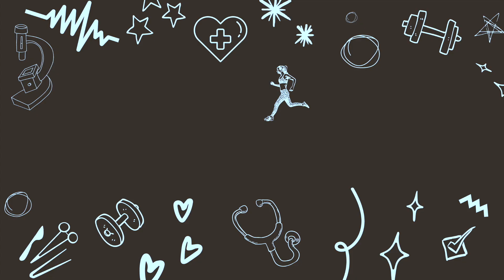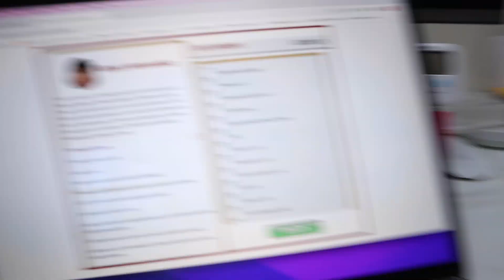why i chose general surgery | med school vlog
i have a cold. i'm applying for residency. i chose surgery. advice for future applicants

sleek hair stick
the camera i use
spin bike

My name is Melody. I'm a first-gen Harvard grad, fourth-year medical student, and (self-proclaimed) spicy nuyorican from Spanish Harlem. I make videos about life as a student in New York City but I mostly wanna make you laugh and ~feel good~ about who you are and where you come from. We're friendz here.